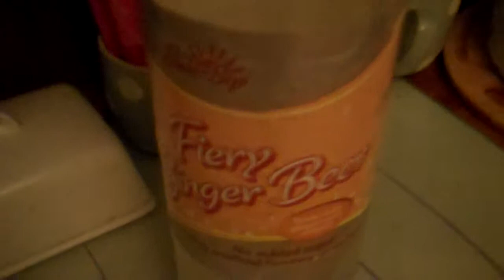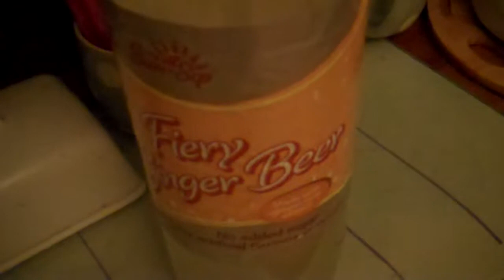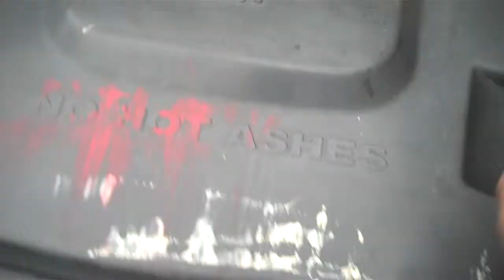Vlog 41 Walking Dog on The Park